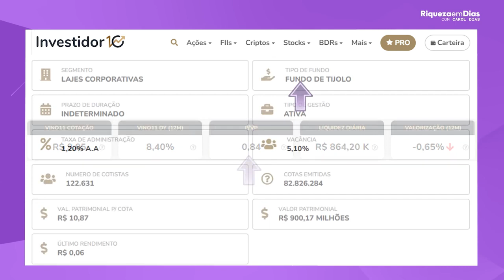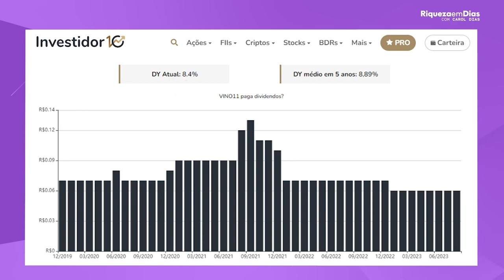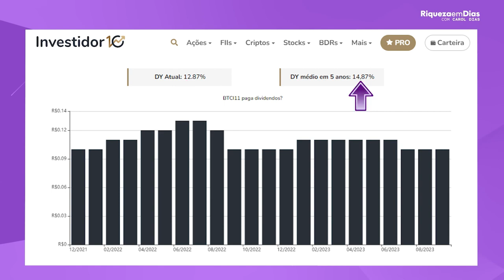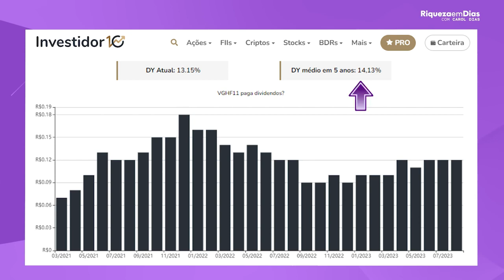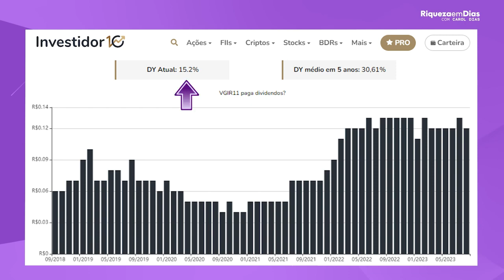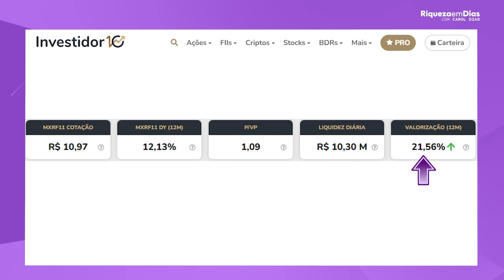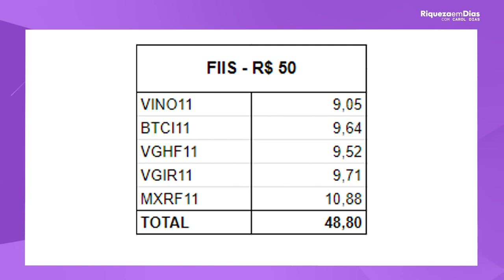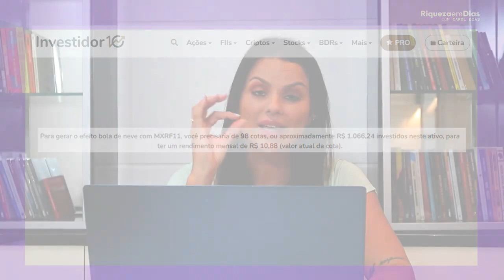FUNDOS IMOBILIÁRIOS COM MENOS DE R$50 PARA O INICIANTE FICAR RICO!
Fala meus amores como é que vocês estão minhas criaturas maravilhosas hoje eu trouxe fundos imobiliários que são bons que são baratos com 50 conto e que dá para ficar rico você que falar Carol no início não são Imobiliários Carol não tem dinheiro mentira porque eu trouxe aqui fundos de 50 conto Renan o cara deixa de tomar uma cervejinha aí no final de semana ou fazer uma comprar uma besteira uma pizza invés de fundo

Imobiliário que no futuro ele vai ter constantemente se ele for investir vai ter grana no bolso e fica rico muita gente fica rico sim fica rica assim trabalhando e investindo seu dinheiro fato quer ficar na cervejinha na pizza só não vai ficar rico a gente já fala que é verdade tem que tomar uma puxada de orelha Meu acorda vamos começar a investir esse dinheiro e hoje eu trouxe esses Fundos atenção aqui tá somados eles não chegam nem a 50 reais

Que que vai dar nisso nós vamos falar aqui eles pagam de DVD você pode investir neles e ainda ficar rico com Efeito Bola de Neve dos rendimentos que eles pagam isentos de R tem essa que é melhor e todo mês cai na sua conta os aluguéis Tá certo meus amores mas antes se você gosta de mim mesmo assim brava às vezes meio chato se você gosta desse canal se faz sentido na tua vida dá o like meu amor mas dá um like rápido já vem aqui fortalece o nosso canal ajuda a

Gente continuar com esse conteúdo no YouTube dá o seu like também vem aqui se inscreve Carol cai aqui de balanço seja bem-vindo seja bem-vindo se inscreve no canal e Ative o Sininho por quê Porque daí já chega lá YouTube vídeo Carol Dias aí você já lê já fica por dentro dos novos vídeos então é like a gente tá pedindo bastante coisa para ele será que a gente pede um pouco [Risadas]

É like se inscreve Ative o Sininho compartilha e vem comigo muito investidor que é iniciante tem dificuldade porque meu amor não tem fala Poxa eu não tenho grana Carol eu quero começar mas eu não domingo a pessoa Às vezes acho que tem que ter muito dinheiro né eu vejo amigos meus falando isso parece que a bolsa é inacessível e não é a bolsa de valores é para todos tá gente tem fundo imobiliário abaixo de r$ 50 e não é você que vai ficar de fora tá

Legal você é iniciante vem comigo você não vai ficar de fora você vai investir e você vai ganhar dinheiro no futuro e vai ter aquela aposentadoria bem rechonchuda que você merece Então nós vamos gerar uma máquina de dinheiro porque o que a gente quer aquelas máquinas jogando dinheiro e sim nós vamos buscar isso então vamos lá vou mostrar esses fios e na sequência eu vou mostrar como é que você vai fazer para ficar rico e todo mês ter dinheiro

Pingando na sua conta no seu bolso vamos falar já aqui o primeiro filho é o vi no 11 tá gente é um tipo tijolo que investe em Lages corporativas vamos dar uma olhada nos indicadores é importante veja os indicadores Olha lá hoje custa r$ 9 a cota tá uma cota custa r$ 9 paga dividido nos últimos 12 meses bom inclusive 8,40 e detalhe Tá barato hein PVP que indica lá o preço sobre o valor do patrimônio que esse fundo tem patrimônio em 0,84 e olha

Lá o que que a gente vê algumas informações importantes é um fundo do tipo tijolo gestão excelente ativa a vacância tá em 5,10 Lages estão voltando e aí a gente vê o último rendimento 0,06 tá legal continuando a gente vai ver os dividendos do vinho que é importante nos últimos cinco anos o médio 8,89% e o atual 8,4% Então tá sempre pagando dividendo e eu quero saber